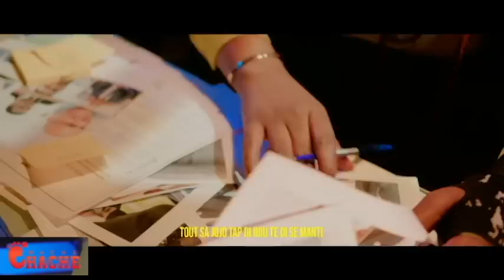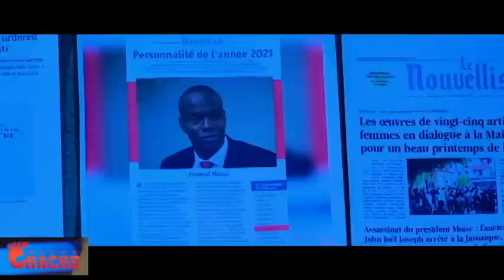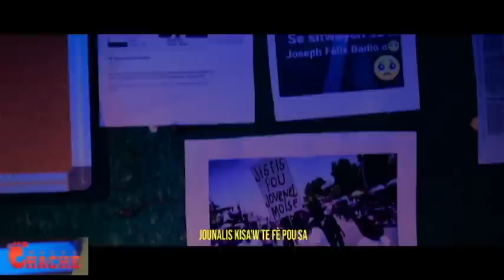SA RESI TWOP POU TI PEP LA SE ARIEL POU SOLDA KENYA YO ARETE AVAN